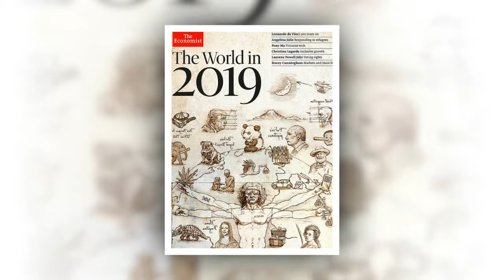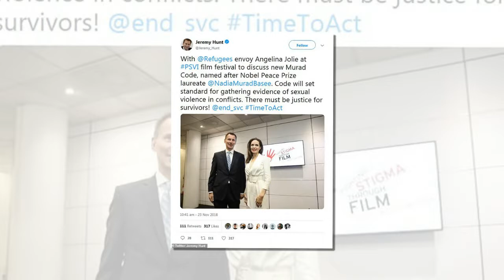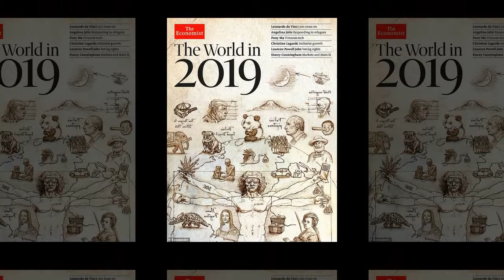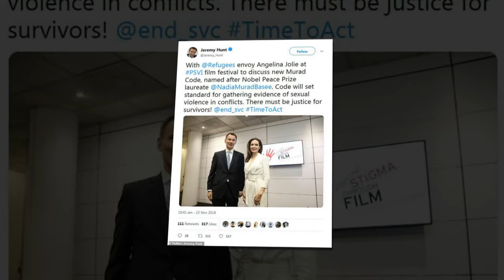Angelina Jolie warns the world about the troubles that refugees bring to the debate in 2019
Angelina Jolie warns the world not to leave refugee debate 'to those who would exploit public anxiety for political advantage' in 2019